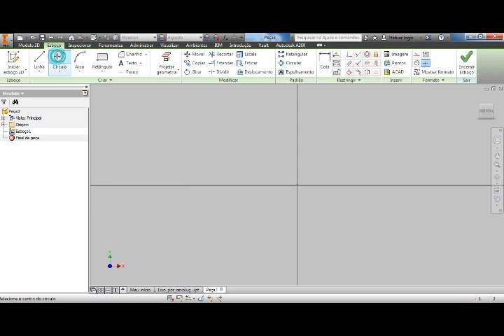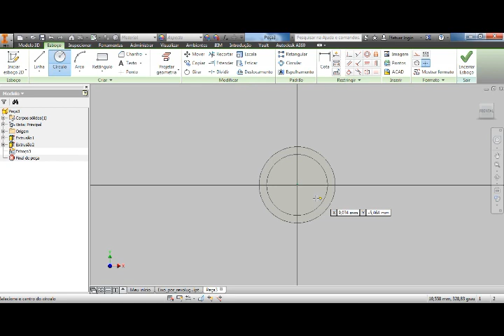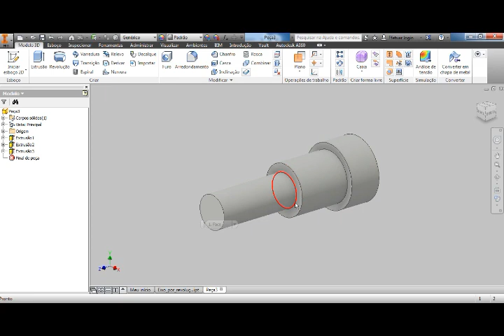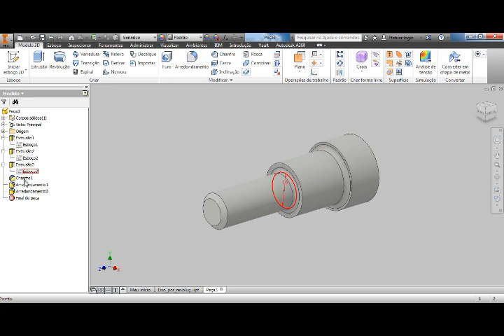Curso Autodesk Inventor Eixos por extrusão aula 6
Neste vídeo é apresentado como fazer um eixo por extrusão (comando extrude) no Autodesk Inventor. Em muitas situações é mais rápido trabalhar com o comando extrude para criar eixos a partir de blocos circulares extrudados